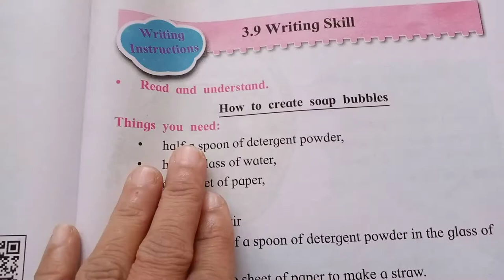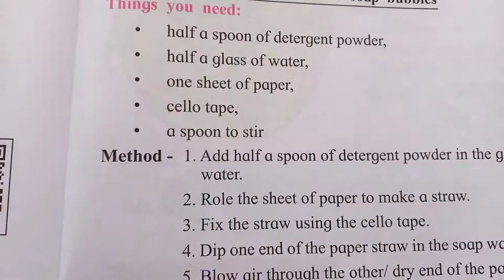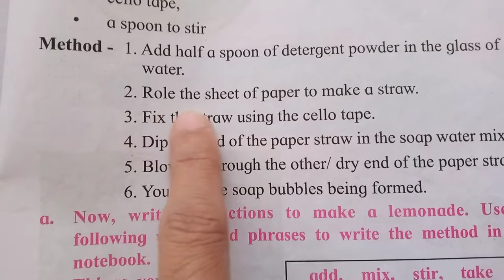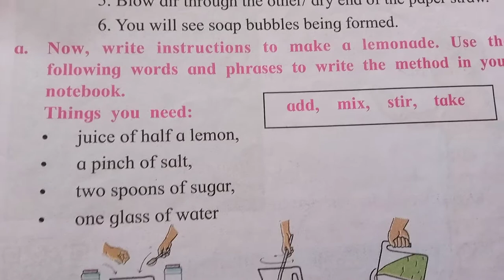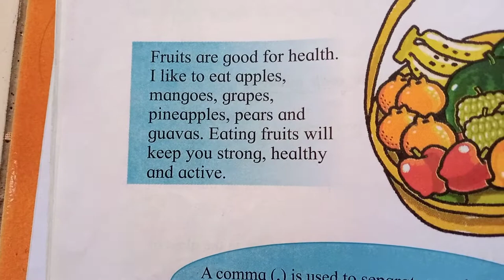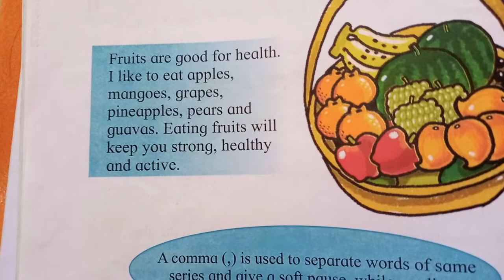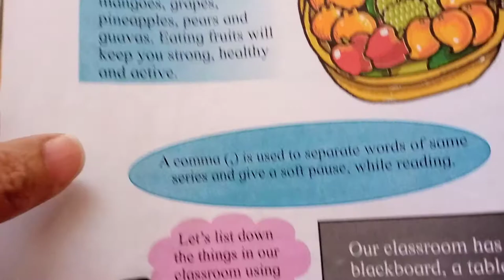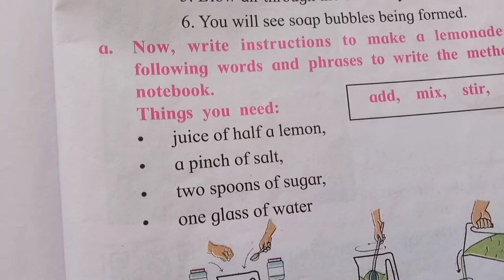Std II English Lesson no 3.9 Writing Skill.